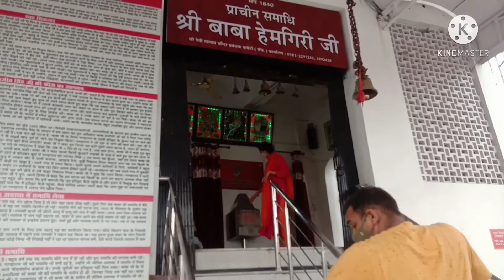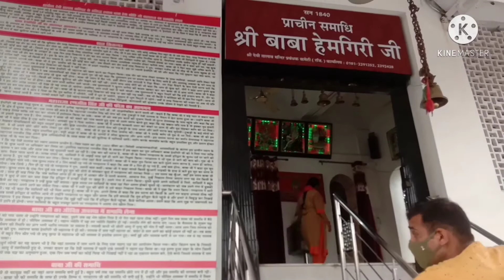Devi Talab Mandir Jalandhar